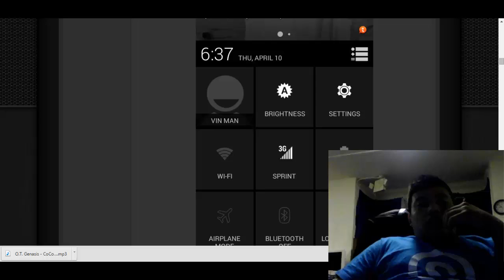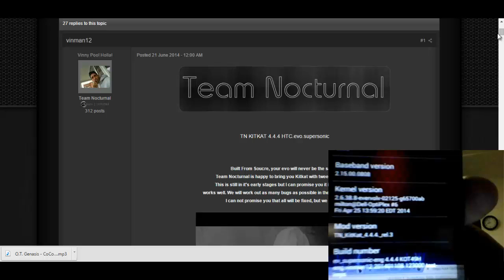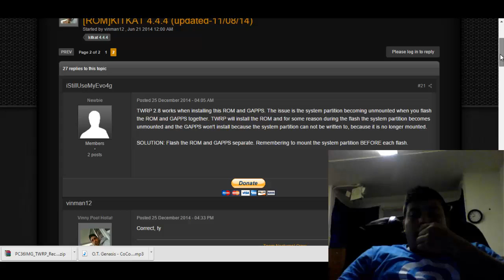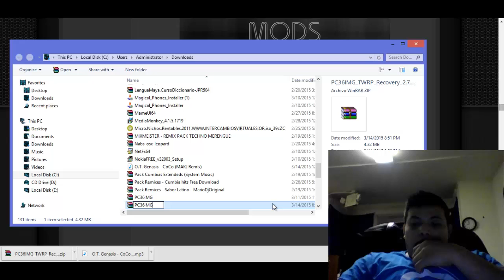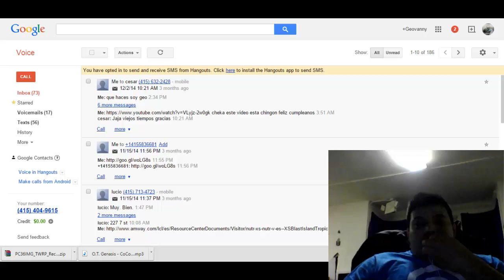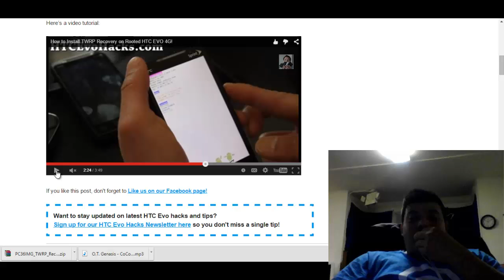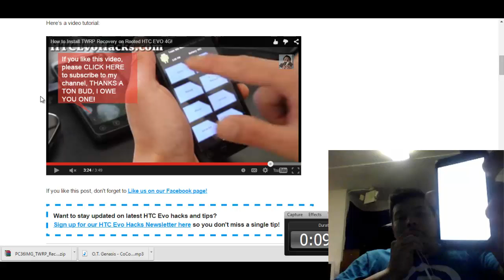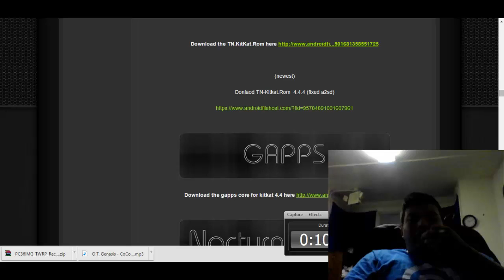how to install TN KITKAT android 4.4.4 on HTC evo 4g supersonic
in this video im going to show you how to install kit kat 4.4.4 on your htc evo 4g (supersonic) theres a diference theres another phone call htc evo 4g lte witch its totally diferrent

im going lo leave the links to the files down this post plase subscribe and i will make a video about how to download music from pandora from your android device

Built From Soucre, your evo will never be the same.
Team Nocturnal is happy to bring you Kitkat with tweeks to follow.
This is still in it's early stages but I can promise you it is stable and
works well. We will work out as many bugs as possible in the updates to come,
I can not promise you that all will be fixed, but we will try.

first your gonna need to download the recovery, rom and gapps
Then scroll down to The Q_A section for install instructions
twrp recovery 2.7.0.0. wil full SElinux support for the evo

(kit kat 4.4.4) regular rom

(newest)

Download the gapps core for kitkat 4.4 here

put everything on sd card follow instructions and all should be all rigth

If For some reason the links are like this http:__adf.ly the should look like this http:// so just replace _ with this / and try again sorry maybe youtube its changing the links

IMPORTANT: this only works if your phone its rooted and with s-off